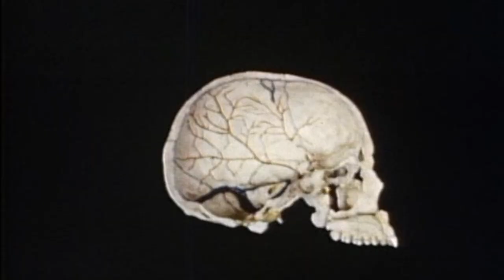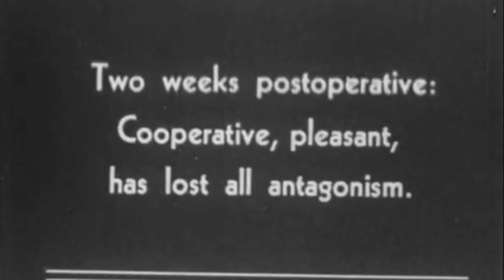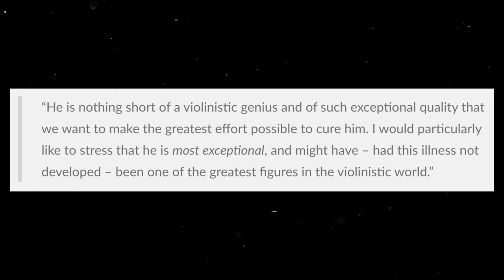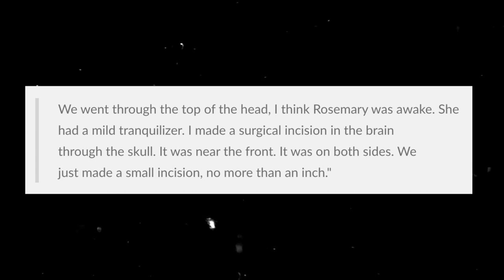Unsettling Occurrences [Vol. 1] The Lobotomy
As Dr. Watts cut, Dr. Freeman asked Rosemary some questions. For example, he asked her to recite the Lord's Prayer or sing "God Bless America" or count backward. "We made an estimate on how far to cut based on how she responded."

02:47 Josef Hassid
05:15 Howard Dully
09:00 Rosemary Kennedy
13:40 Sallie Ionesco
15:01 Warner Baxter

Copyright information;

All images and video used are to the best of my knowledge in The Public Domain, or licensed by The Creative Commons;

Some images pertaining to Doctor Freeman are courtesy of;
George Washington University Gelman Library

Some images pertaining to Rosemary Kennedy are courtesy of;
The JFK Library Foundation